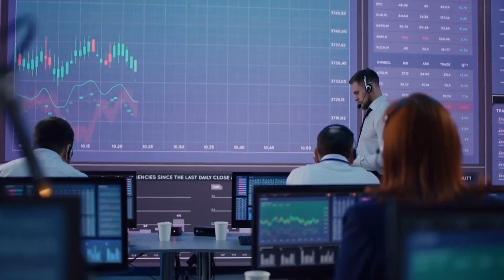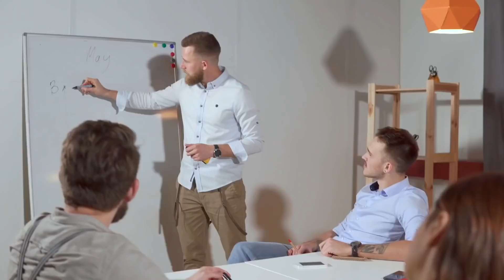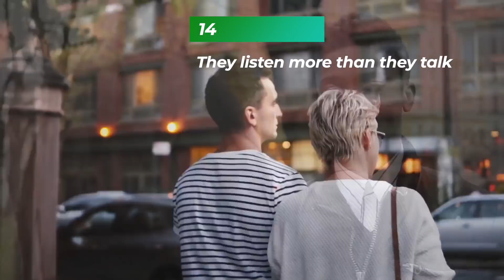What Really Defines a Sigma Male?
What Really Defines a Sigma Male? If you know the sigma male traits and sigma mindset, you'll find out that there are some traits that define a sigma male.

Sigma males are very intelligent people, and when you interact with them, it can sometimes feel like playing chess against a grandmaster; only this is real life. This is why many sigma men don't like being around people, they see most of them as children who cannot handle reality in its raw form.

The sigma personality is the rarest to find, but can typically be considered the most intelligent in terms of intelligence quotient. They are often misunderstood, and have a hard time with people, because they see them as shallow. This is a result of being Introverted. It lets them think abstractly, and calculate what others are feeling.